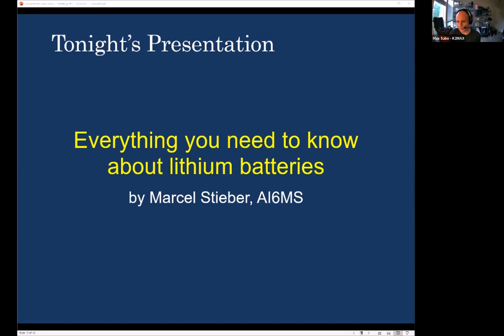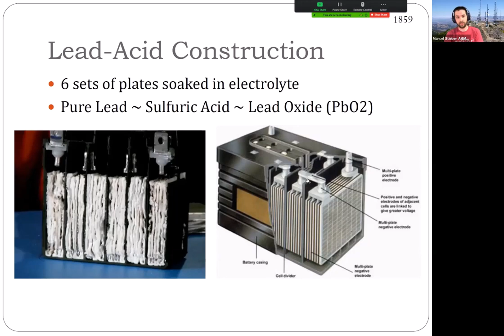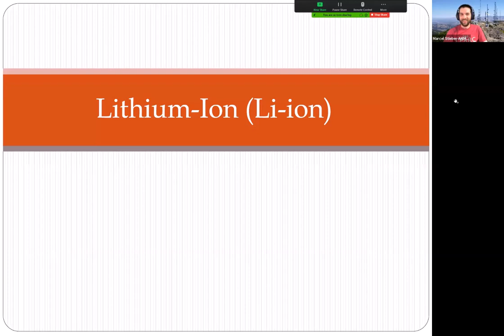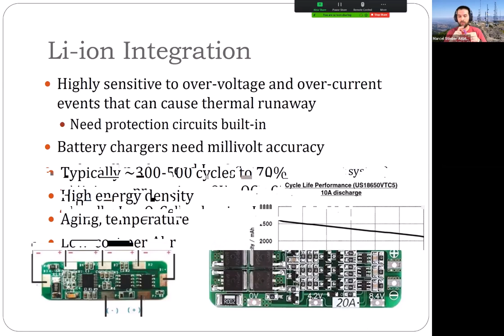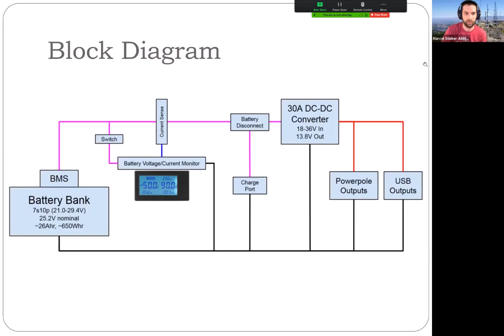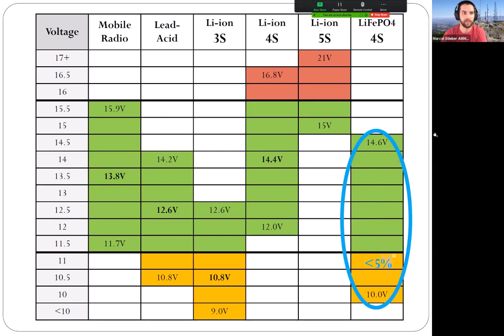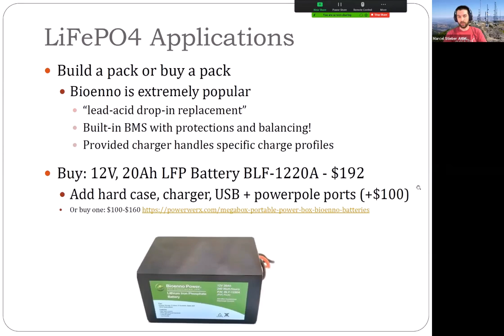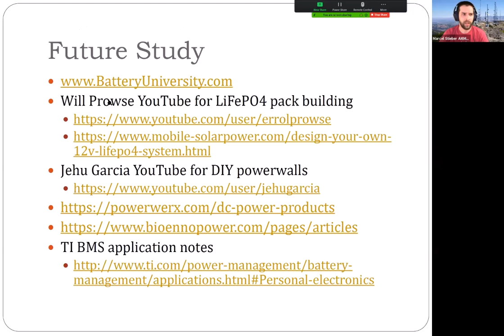Everything you need to know about Lithium Batteries by Marcel AI6MS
Presented at the Portland Amateur Radio Club Virtual Club Meeting using Zoom on Monday, May 11, 2020.

Abstract: Batteries are a necessity for almost all portable radio operations. With the advent of modern battery chemistries, the choices available to the radio amateur are plentiful. This presentation will focus on the three common battery types: Lead-Acid (SLA/AGM), Lithium (Lion/Lipo), and Lithium Iron Phosphate (LFP/LiFePO4). We'll discuss the pros and cons of each chemistry, common uses and misuses, and everyday application tips for your latest amateur radio project.